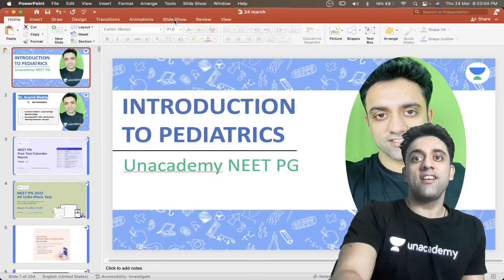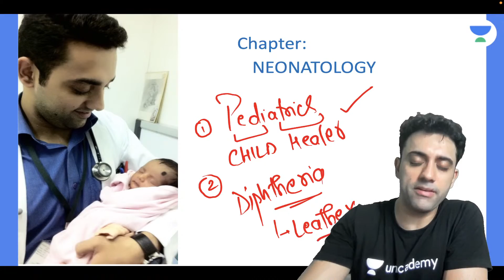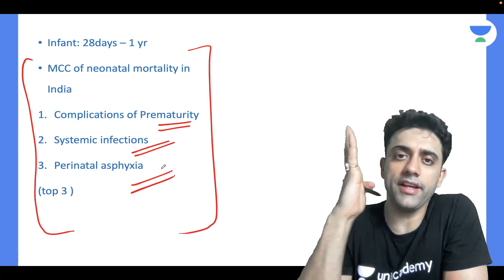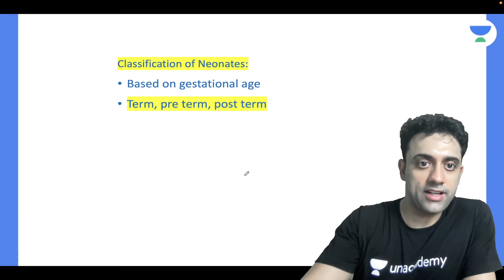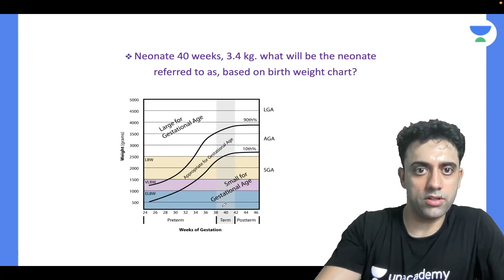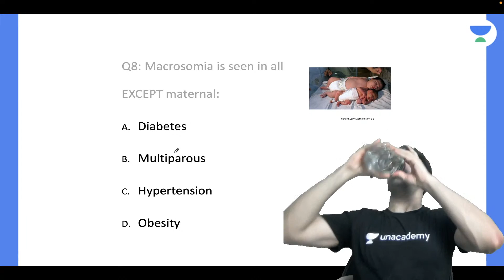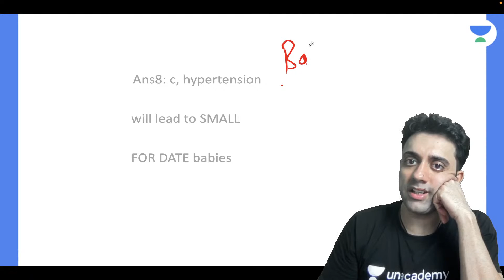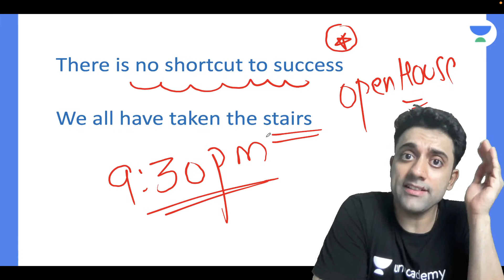MISSION MAY REVISION | QUICK REVISION OF NEONATOLOGY | Let's Crack NEET PG | Dr Anand Bhatia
In this session, Dr.Anand Bhatia will be teaching about QUICK REVISION OF NEONATOLOGY for NEET PG 2022.

Dr.Anand Bhatia and other Top Educators take classes on Unacademy App.

Unacademy Subscription Benefits:
1. Learn from your favourite Educator
2. Dedicated DOUBT sessions
3. One Subscription, Unlimited Access
4. Real-time interaction with Educators
5. You can ask doubts in a live class
6. Limited students
7. Download the videos & watch them offline

Get the NEET PG Iconic Advantage:
1. Personal Coach
2. Study Planner & Bi-weekly Reviews
3. Dedicated Doubt Clearing Space
4. Personalized Test Analysis
5. Study Booster Sessions
6. Preparatory Study Material
7. All the Unacademy Subscription Benefits